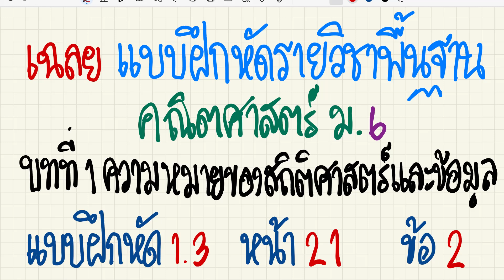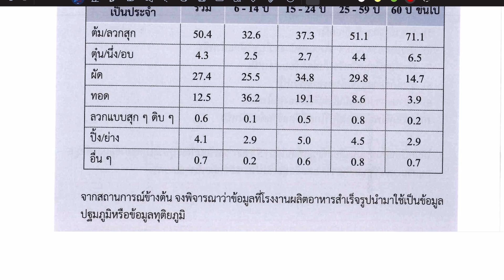เฉลยแบบฝึกหัดคณิตศาตร์พื้นฐาน ม.6 บทที่ 1 แบบฝึกหัด 1.3 หน้า 21 ข้อ 2